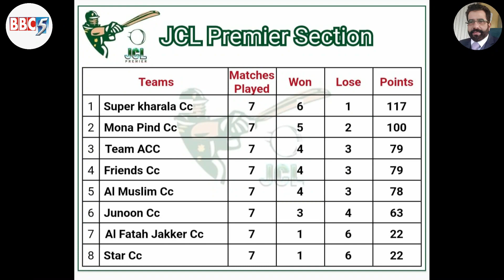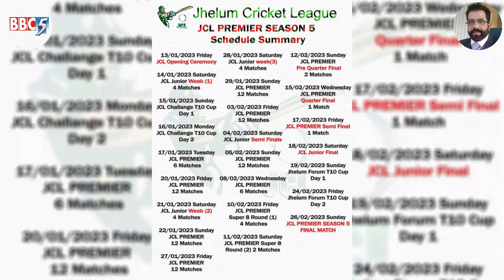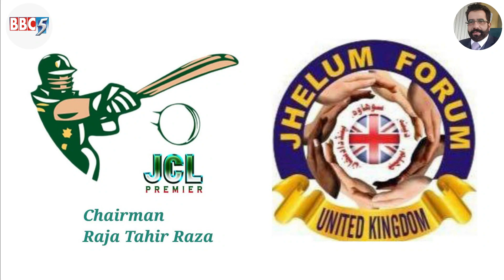JLC Season Five to its Final Stage - Super Kharala CC to defend its Victory & reach in final